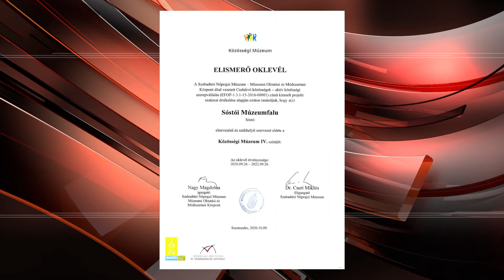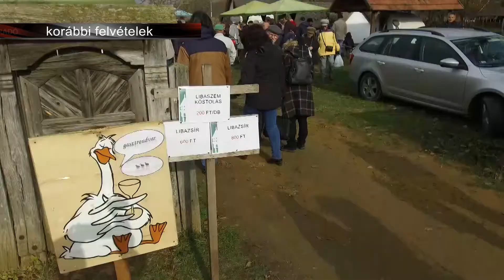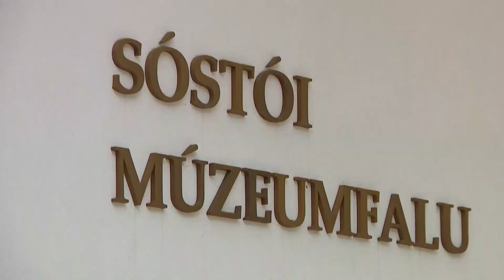A legjobbak között a sóstói skanzen